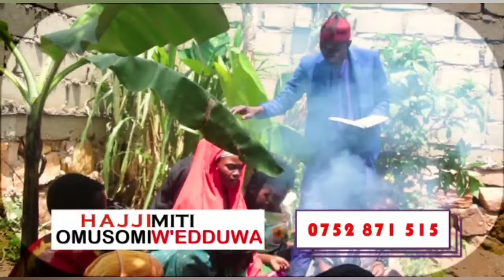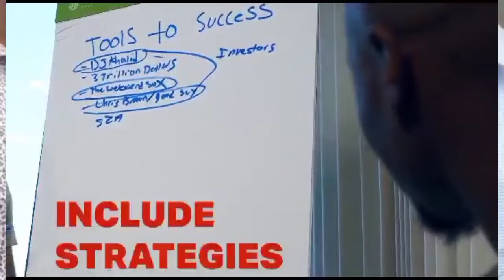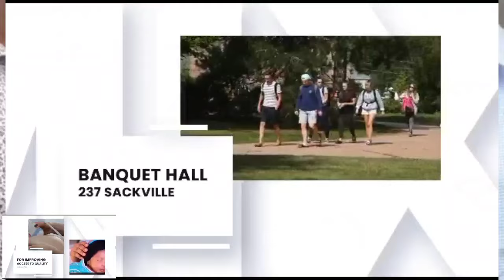Obunkenke! Muwala wa Mu7 asimatusse Bbomu Nabanja nga yakavawo bibino